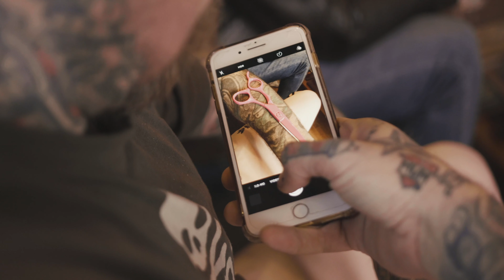SCHOREM in ASAKUSA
あのSCHOREMシュコーラムが浅草に来日！

ミズタニシザーズオフィシャルウェブサイト